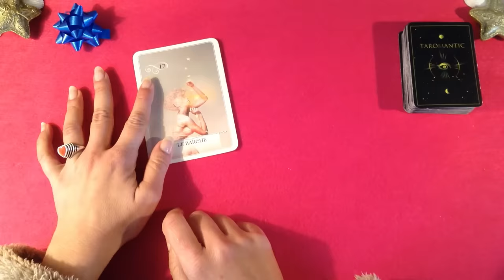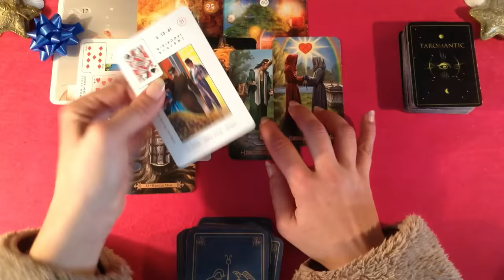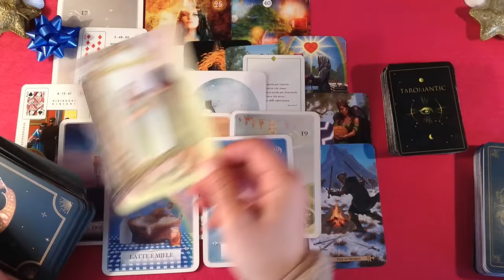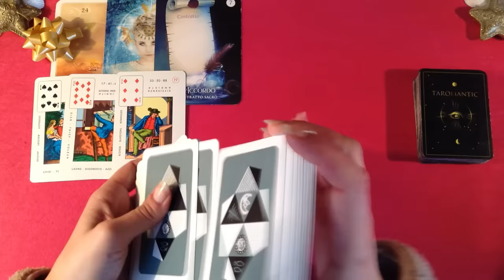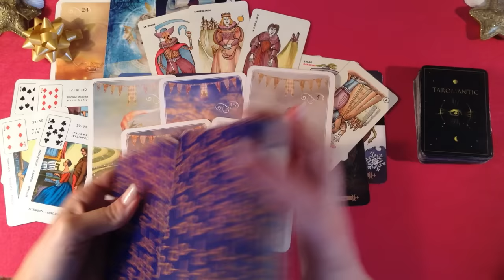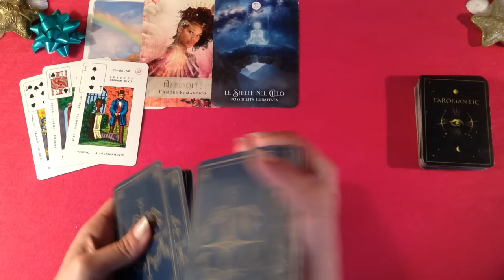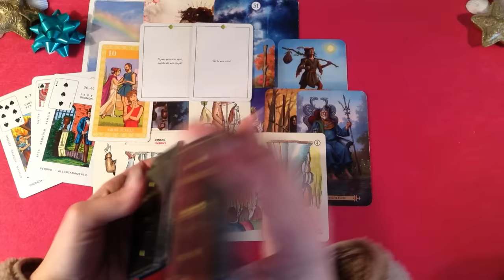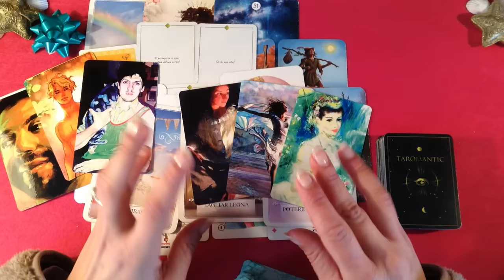ARRIVA UNA TELEFONATA CHE CAMBIA TUTTO! 💥SCOPRIAMO DI COSA SI TRATTA !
Prima 1:52
Seconda 20:02
Terza 37:32

GRAZIE INFINITE!

Un abbraccio
Francesca